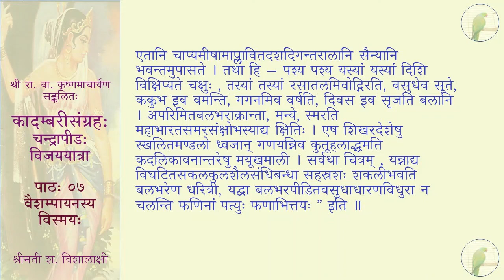कादम्बरीसङ्ग्रहः (पूर्वभागः) - शुकनासः विजययात्रा च - पाठः ०७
पाठः ०७ — वैशम्पायनस्य विस्मयः